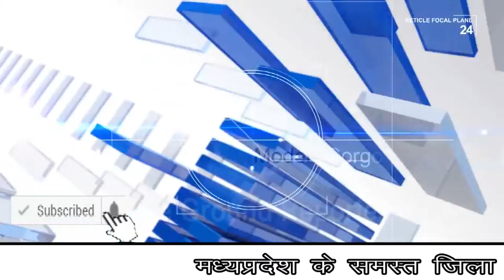FST की कार्यवाही में देसी शराब जप्त , संदिग्ध युवक के पास मिली शराब , मामला दर्ज ...